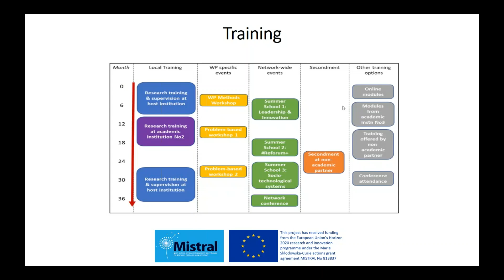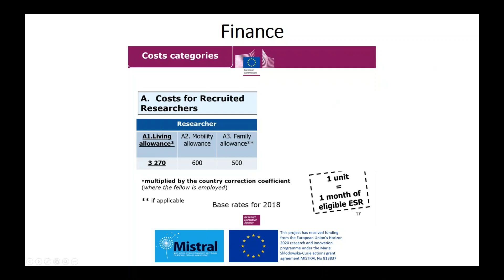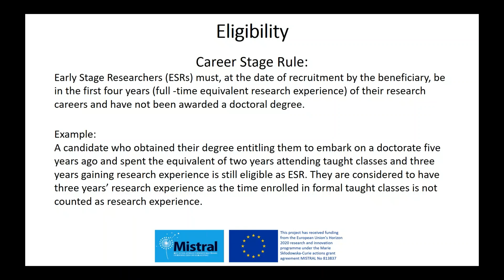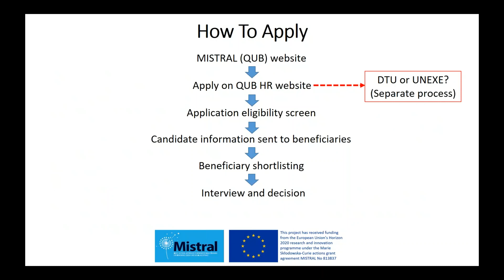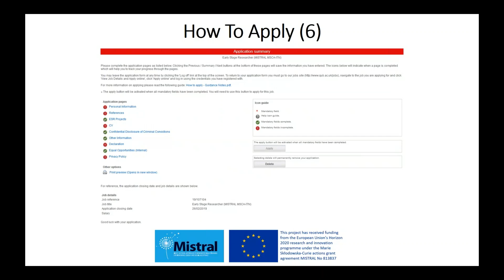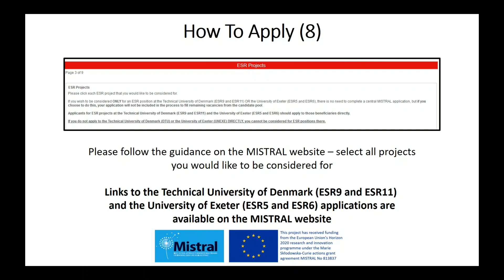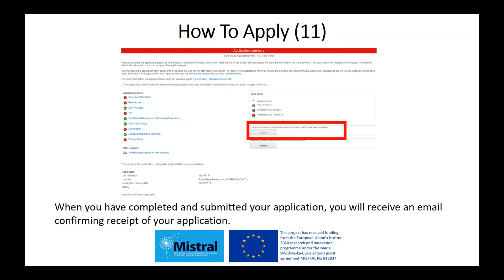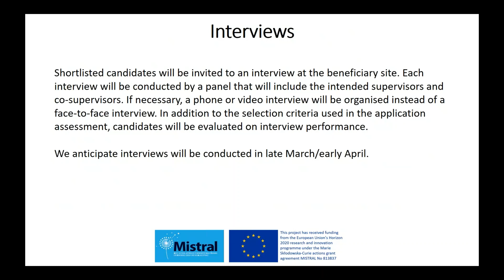MISTRAL Applicant webinar Finance and How To Apply